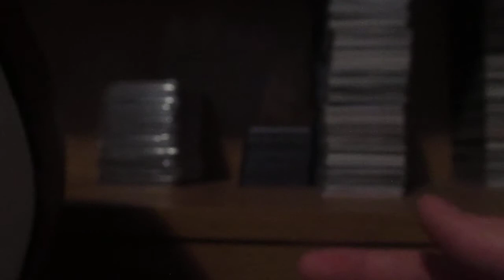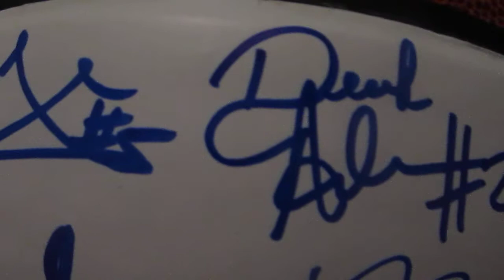12/8/12 1 fan pack and UK Basketball In person signing Mojo